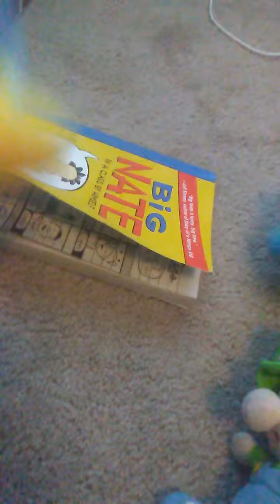Plushie Adventures 1 Making friends